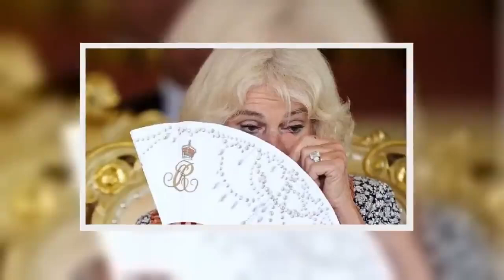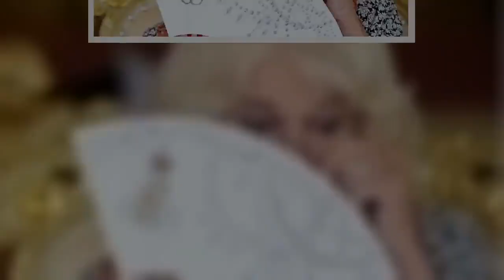Camila Parker y el mal momento que vivió durante su visita a Samoa que la hizo estallar en lágrimas